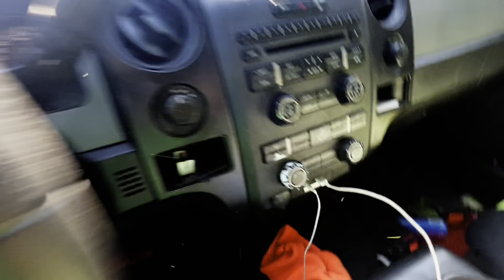LawnCare Job Brought Back Memories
MY LawnCare SET UP
Trimmer shindaiwa t262
Trimmer Echo Srm-225
Trimmer echo 2600 battery
Toro proline 36inch (mower)
Toro Timemaster (mower)
 stihl br450 (blower)
Honda gcv170 (mower)
 Wright Stander 36 inch (mower)
Trailer 5x8
Truck 2014 Ford F-150 fake raptor😂

Ft ​⁠​​⁠​⁠@bigsonslawncare
Shout to & follow theses ppl @BrownsQualityLawnCareLLC @BigRedServicesLLC @Zeroturnlawncare @TerrellWillams @Watch-me-mow @yardmasterslawncare9414 @ljjlawncare @NewHopeCutzandLawnCare @GrantsLawnCare802 @BamaNola